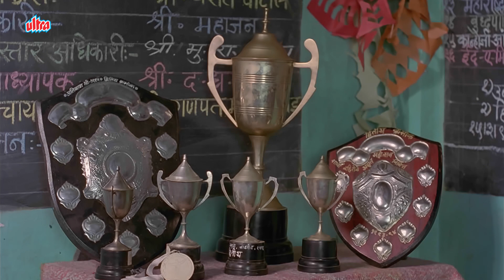मेरे बाबा को लड़का चाहिए था में नहीं - Jabardast Scene Saaz - Shabana Azmi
Watch Superhit Hindi Movie Saaz(1998)
Starring : Shabana Azmi, Aruna Irani, Zakir Hussain, Parikshat Sahni,  Raghuvir Yadav, Amar Talwar, Brij Bhushan Sahni, Ayesha Dharker, Aditi Deshpande.
Director : Sai Paranjpye